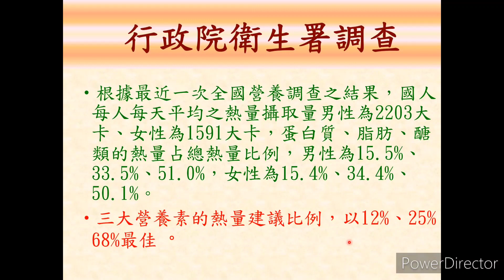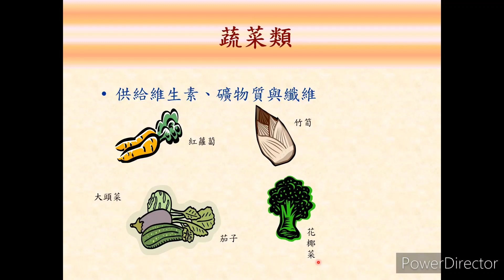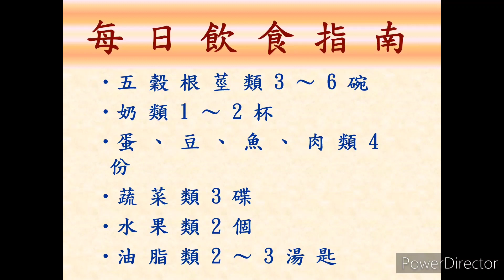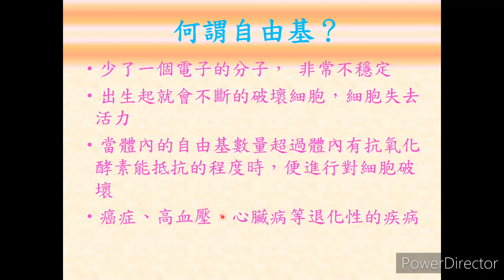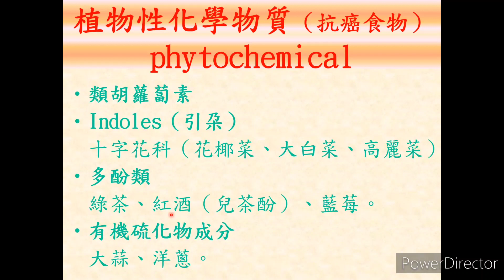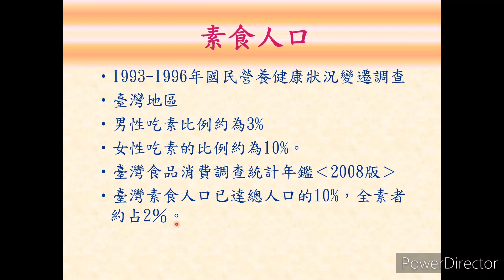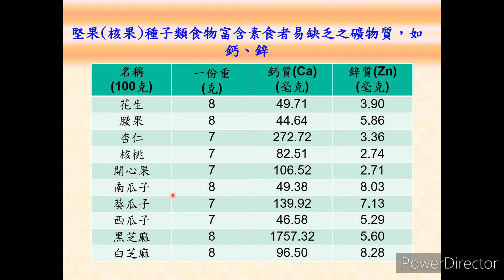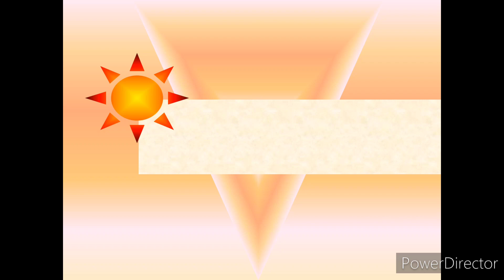養生之道【葉治廣講師】【2021年】